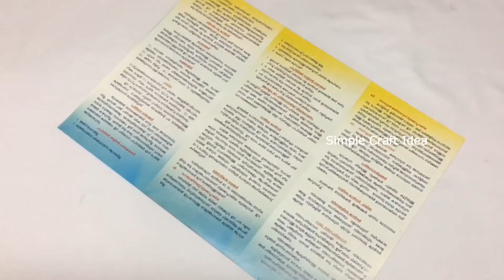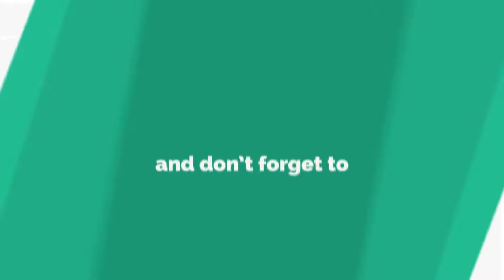Flower Vase - how to make easy newspaper flower vase - flower pot craft ideas easy [Malayalam]